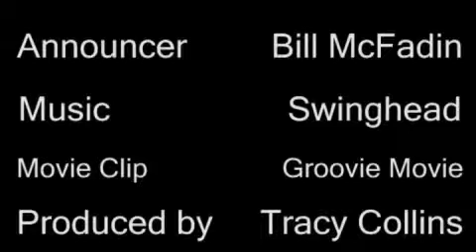Dancing LIKE the Stars - Lesson 1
On October 18, Jacksonville.com's Tracy Collins will represent The Florida Times-Union in the Southern Women's Show competition Dancing LIKE the Stars. But can she dance?